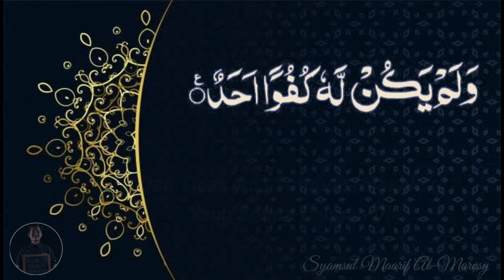112. SURAH AL-IKHLAS + TERJEMAHAN